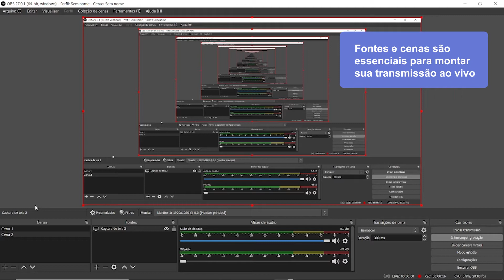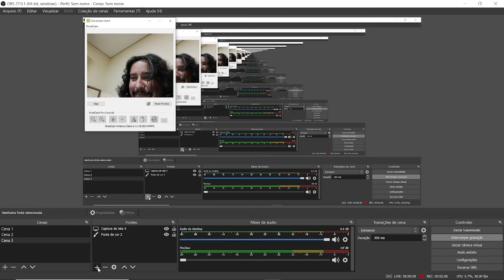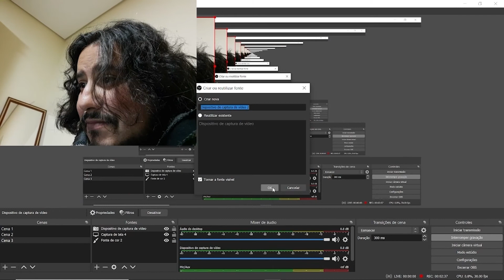Hackeando a tela das suas transmissões ao vivo com OBS - Ep. 2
💻 Com o aumento de lives e reuniões virtuais, o programa OBS (Open Broadcaster Software) vem fazendo sucesso e sendo muito utilizado, já que possibilita a gravação de vídeos e a realização de transmissões online para diversas plataformas.
✨ Que tal aprender mais sobre essa ferramenta? Os educadores Luiz Ricas e Victor Guerra, do Espaço de Tecnologias e Artes do sesc24demaio, ensinam as funcionalidades mais importantes do OBS. Você vai aprender como funciona esse software e como hackear sua tela de transmissão.
▶️ No segundo episódio, você prende a fazer gravação de tela e dispositivos extras. Se você ficar com dúvidas, não precisa se preocupar que em breve tem um encontro online para te auxiliar com dúvidas relacionadas a operação e configuração da OBS!
PraCegoVer Victor tem cabelos longos, com bigode e escuros e usa uma camiseta marrom. Luiz também tem cabelos compridos, tem barba e usa um suéter cinza e azul, e um cachecol xadrez preto e branco. Enquanto narram a aula, imagens da ferramenta OBS ilustram suas falas.
 ▶️ Acompanhe nossa programação através dos canais do Sesc 24 de Maio: ⠀⠀⠀⠀⠀⠀⠀⠀⠀⠀⠀⠀ ⠀⠀⠀⠀⠀⠀⠀⠀⠀⠀⠀⠀⠀ ⠀⠀⠀⠀⠀⠀⠀⠀⠀⠀⠀⠀⠀⠀